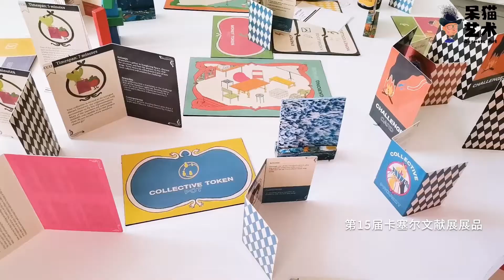1：威尼斯双年展 vs. 卡塞尔文献展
对所有关注当代艺术的人来说，卡塞尔文献展和威尼斯双年展，都是绝对不可错过的顶级艺术盛宴。从这个系列开始，我要专门介绍一下2022年“第15届卡塞尔文献展” 。